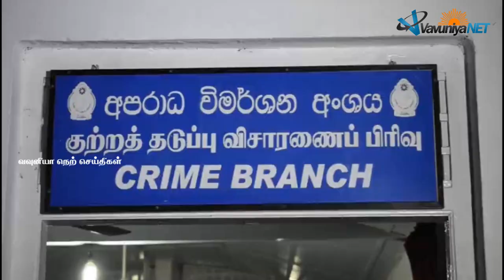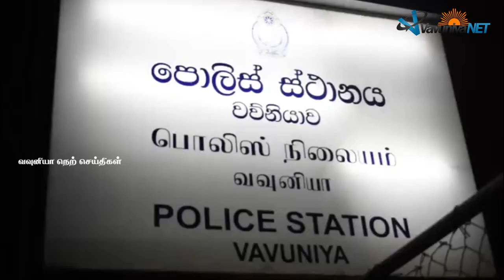வவுனியாவில் கடத்தப்பட்ட 8 மாத ஆண் குழந்தை மீட்பு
வவுனியாவில் கடந்த 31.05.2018 கடத்தப்பட்ட வானிசன் என்ற 8 மாத குழந்தை புதுக்குடியிருப்பில் மீட்கப்பட்ட நிலையில்